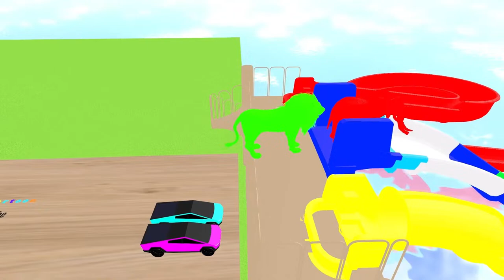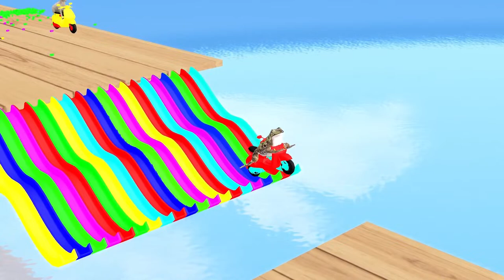Elephant Cow Warthog Sheep Lion in The Pool | Transfiguration funny animals